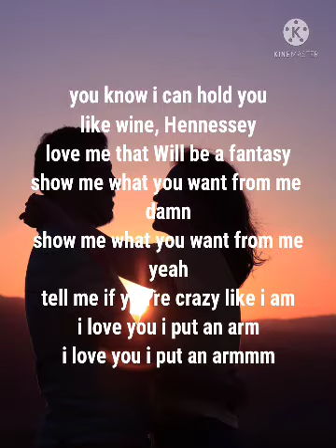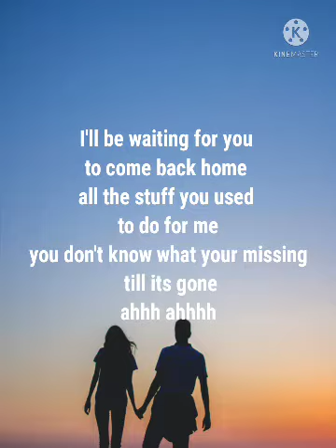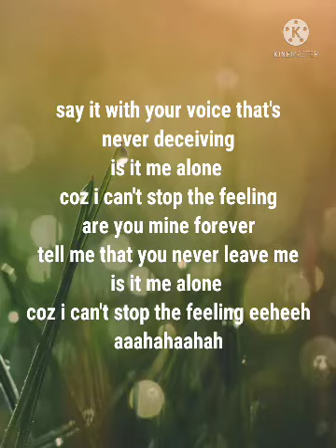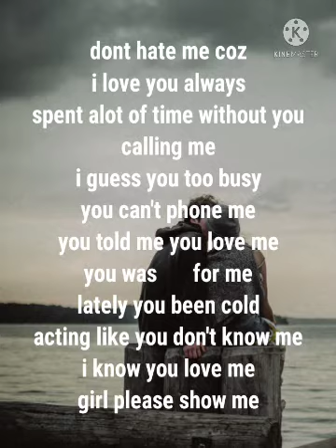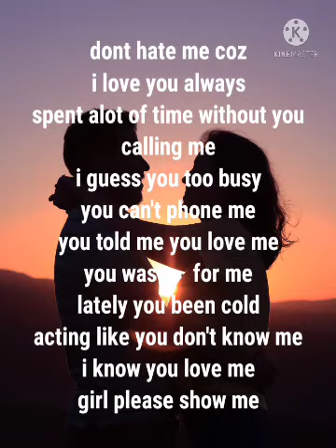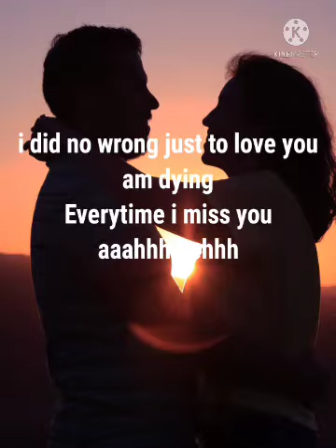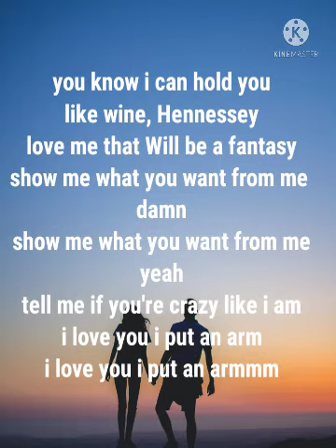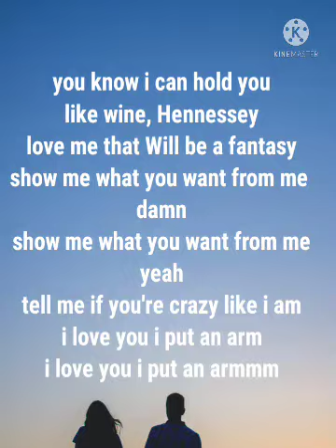vj remmy luganda translated movies "kekasembayo twolokele cinema"